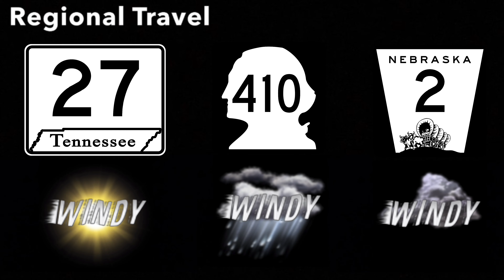July 2023 Daytime 3 (Music Playlist Test) *Did Not Air*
Soft Corner - Richie Everett